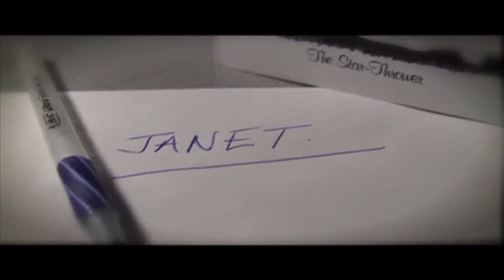Ghosts Of Mississauga Dreams Pack 2